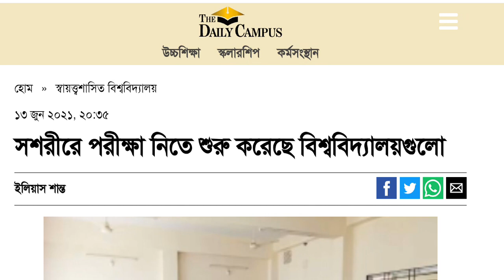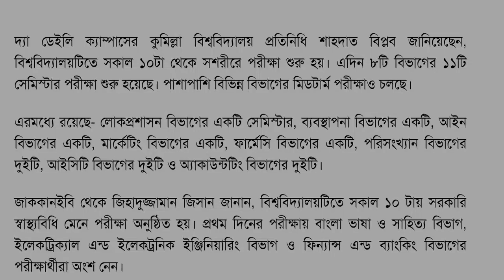জাতীয় বিশ্ববিদ্যালয়ের পরীক্ষা কবে শুরু হবে? | NU Exam Update | National University Update News